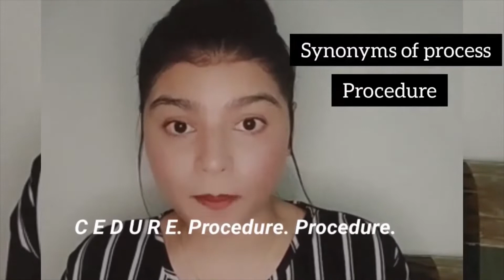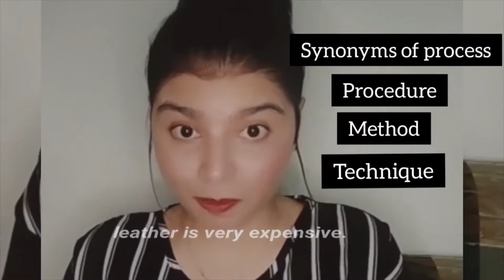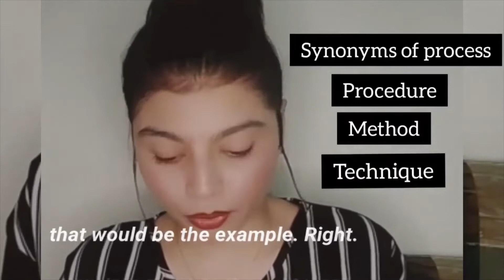Useful Vocabulary words ( IELTS)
Synonyms of Process
Synonyms of Individual
Synonyms of Specific